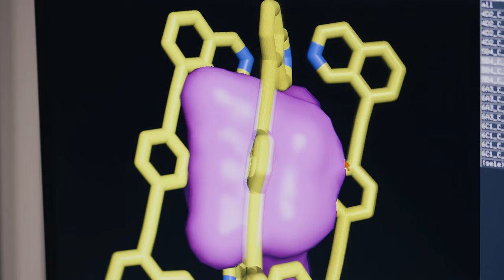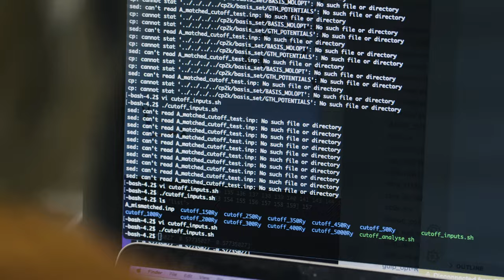Kim Jelfs, PhD, 2022 Blavatnik Awards in the UK Laureate in Chemistry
Materials Chemist, Kim Jelfs, PhD, and her group at Imperial College London have developed revolutionary, open-source software capable of predicting the properties and functions of advanced supramolecular materials. A development that has led to collaborative work with synthetic laboratories all over the world and subsequently the creation of new molecules and materials that would not have been possible without her predictive software. Enabling the accelerated discovery of new supramolecular materials, greatly expedites the process of developing new materials for applications from photonics to energy storage.